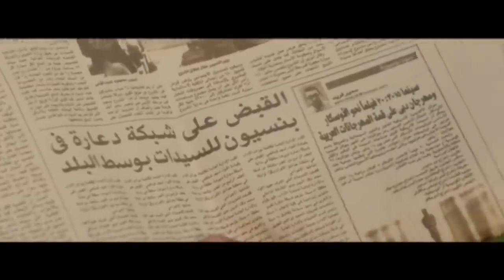راحلها مكانها وهي موجوده شوف اللي حصل بينهم وهي لوحدها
شوف اللي حصل بينهم لا كانت لوحدها وهو جالها متاخر